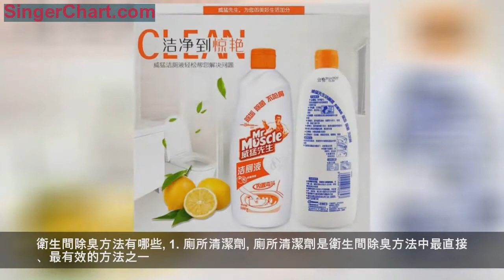衛生間除臭方法有哪些？8個小妙招還你清新空氣，輕鬆去除異味！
衛生間如果常時間不清理，就會發出一股難聞的異味，這會讓人很不舒服，就算開了排氣扇也沒什麼效果。那要怎麼擺脫這種情況呢?衛生間除臭方法有哪些呢?下面小編為大家介紹8個除臭小妙招，讓衛生間空氣更加清新。
衛生間除臭方法有哪些
1. 廁所清潔劑
廁所清潔劑是衛生間除臭方法中最直接、最有效的方法之一。如果衛生間沒清潔到位，久而久之就會發出臭味，這時就要購買一款好的廁所清潔劑。比如：文博、威猛先生、魅潔等都是很不錯的品牌，而且這些品牌的清潔劑腐蝕作用小，清潔效果好。只有定期清洗衛生間，才會有清新的空氣。
2. 白醋
這種衛生間除臭方法會比較麻煩，要自己製作。首先準備好一杯大約250毫升的白醋，然後再添加一些蘇打粉未，攪拌均勻後倒入馬桶中。等個10~15分鐘之後，再用刷子擦洗，然後再用清水沖洗，馬桶立馬就能煥然一新。
3. 香薰
當衛生間清洗之後，還有一些異味，這時候就可以用香薰來解決。香薰不僅可以除臭，還能消滅蚊子，一舉兩得哦。
4. 清涼油
對於衛生間的異味，還可以用清涼油來去除。將清涼油蓋子打開，然後放置在衛生間的角落，一盒清涼油都可以使用2-3個月。異味除凈，衛生間空氣會更加清新舒適。
5. 運用火柴、蠟燭除臭
當衛生間使用後，後面進去的人都會非常難受，因為有一股非常難聞的氣味。為了不那麼尷尬，可以用一根火柴讓其燃盡，然後丟到馬桶，在這期間就可以除凈異味，因為火柴的磷成分燃燒後可以去除臭氣。也可以在衛生間點一根蠟燭，蠟燭的燃燒可以改變衛生間的空氣。
6. 採用可樂除臭
採用可樂除臭也是很有效的方法，如果馬桶髒了，就可以在馬桶里倒入一些可樂，再倒入一些清潔劑。等待10分鐘左右，再用清水沖洗，馬桶就能清潔乾淨無異味。
7. 採用柚子皮除臭
衛生間有異味也可以用柚子皮來去除，將柚子剝完，把其柚子皮清洗乾淨，再放置在衛生間就可以達到去除臭味的作用。
8. 綠植、水果
衛生間有異味也可以用綠色植物和水果來去除，比如用香瓜、綠蘿、洋梨、小南瓜等放置在衛生間，這樣的水果香味清新自然，還有益健康。不過水果不能清洗，髒的話用干布擦乾淨就好，不然容易腐爛變質。
文章總結：衛生間除臭方法有哪些?以上小編為大家推薦的8個小妙招除衛生間臭味的效果就很不錯。為了避免衛生間有異味，一定要經常清洗衛生間，而且馬桶使用後要用清潔劑里外清洗乾淨。